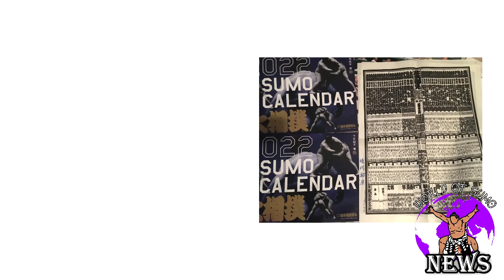SUMO NEWS 9: Hakuho as security, First 3 days of Kyushu, Tochinoshin injured, Hokuseiho pulls out!